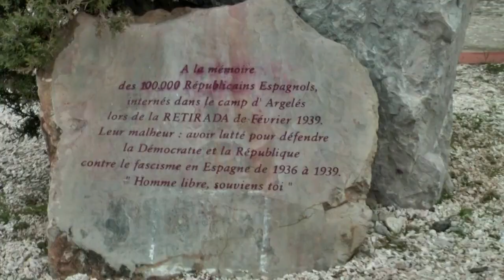Por el camino de Modesto [Trailer]